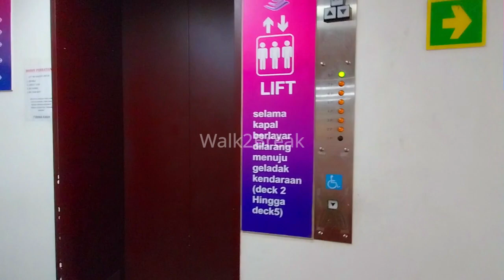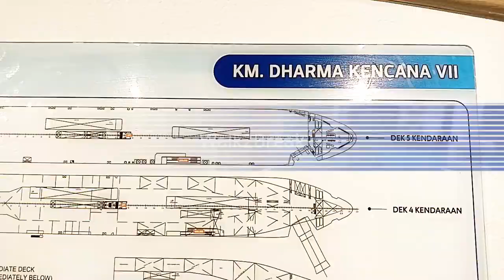Dharma Kencana 7: Affordable Luxurious Ship (route Makassar - Surabaya, Indonesia) || Walking Tour